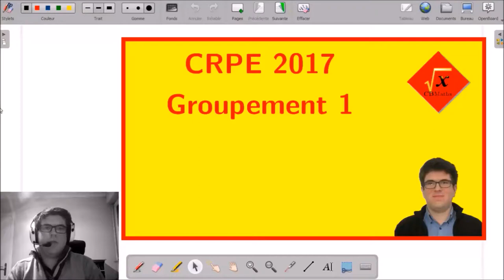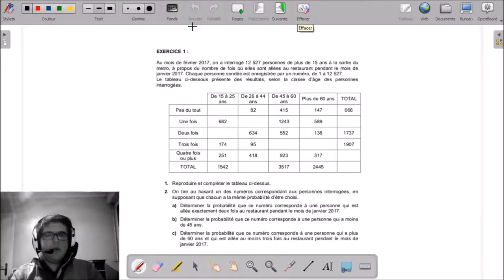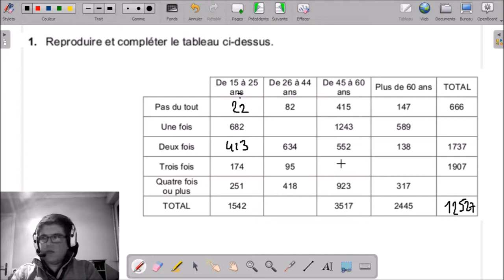II-1 - Les habitués du restaurant | CRPE 2017 Grp 1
___________ TIMECODE ___________
00:10 Enoncé
RESOLUTION
01:21 Question 1
02:56 Question 2a
03:22 Question 2b
04:04 Question 2c